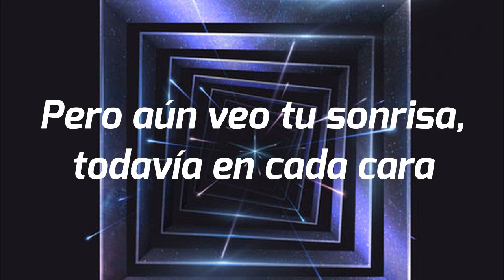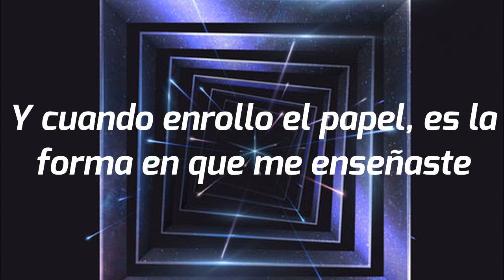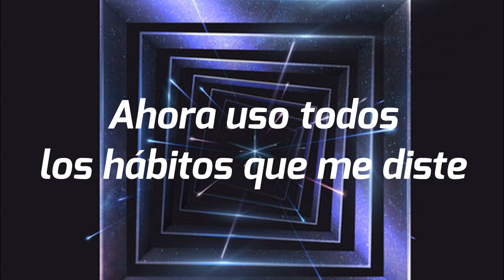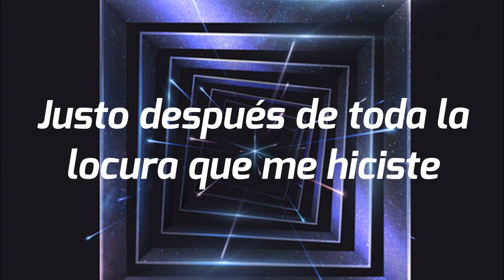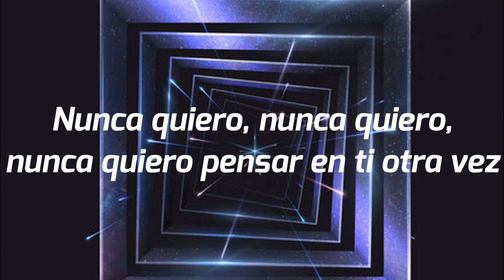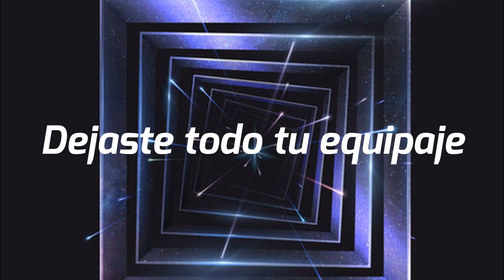Gryffin, Gorgon City - Baggage (Sub. Español) ft. AlunaGeorge